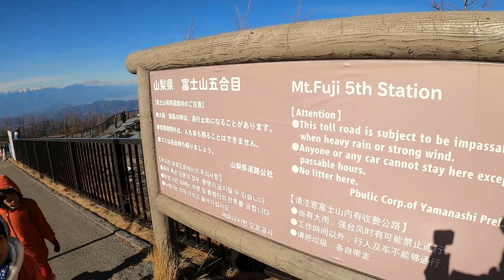Mt Fuji Trip_part 1